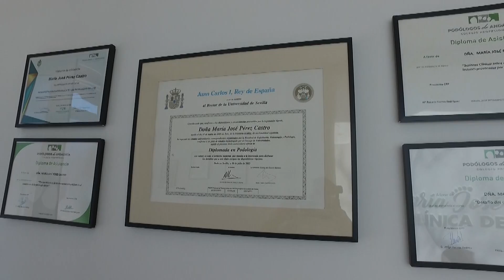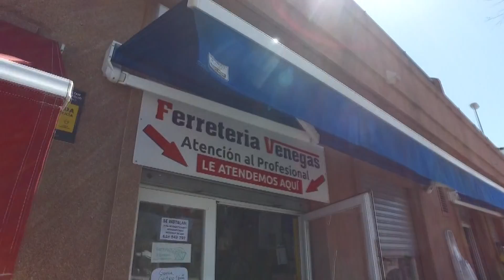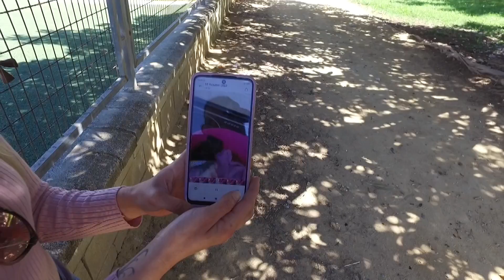MONO ROJO martes 28 marzo 2P